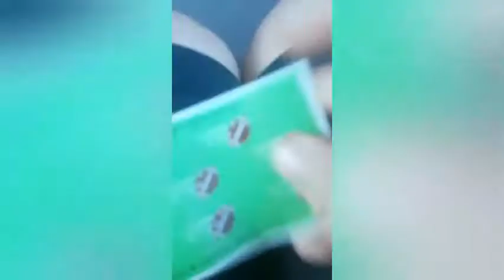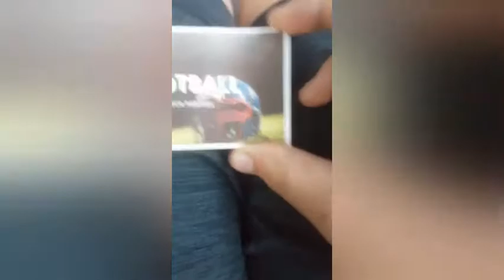My Grandma Took Me to School on a holiday! (Prank)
This was the funniest prank ever! More pranks coming out on her!